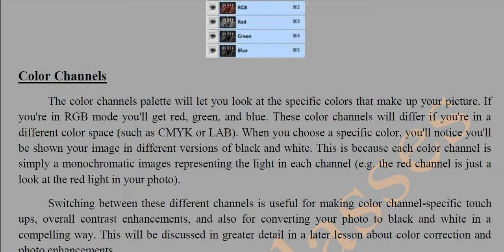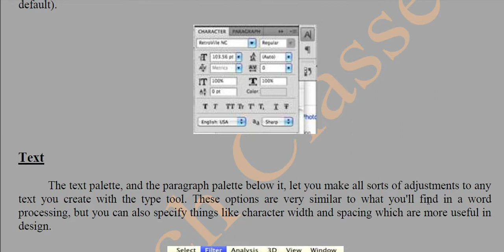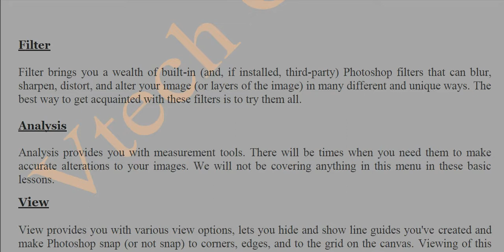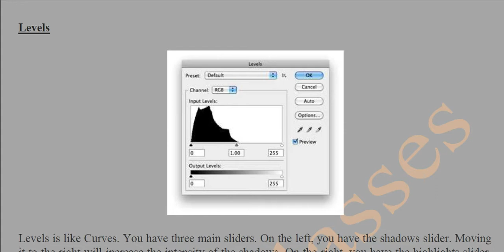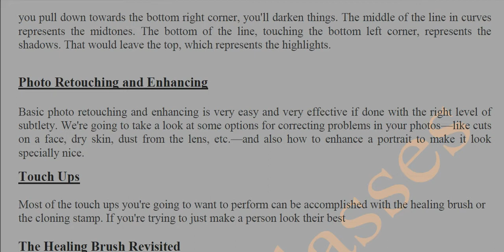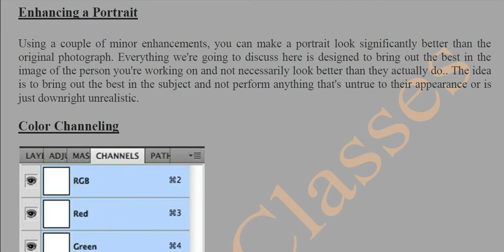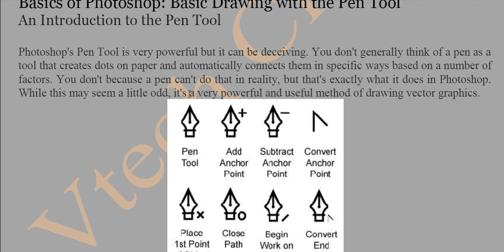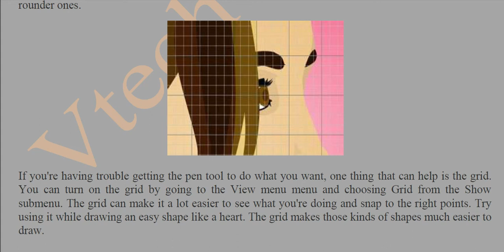Paper-2- Unit-8, Lecture-3 | O Level Computer Course & CCC , Photo Editor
Paper-2- Unit-8, Lecture-2 | O Level Computer Course & CCC ,
Photo Editor
Features of Photo Editing: Tools: Selection Tools, Paint Tools ,Transform Tools, Text Tool, Layers, Brightness/ Contrast, Improve Colors and tone,
FiltersAbout this Channel CCC, O Level,  Computer Related videos and New Technology using in Computer Technology field.